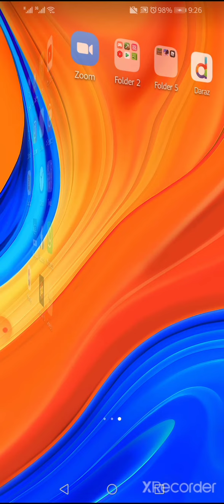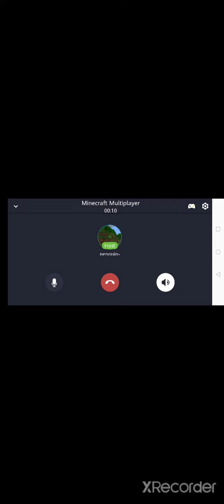how to play with your friends in minecraft beta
How to play with your
friends in minecraft bedrock edition beta minecraft amlet arcade#penguinnoodle